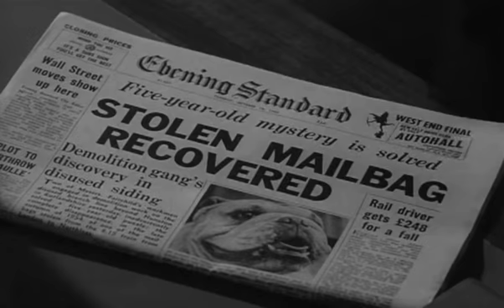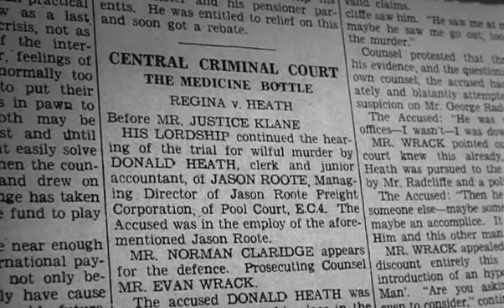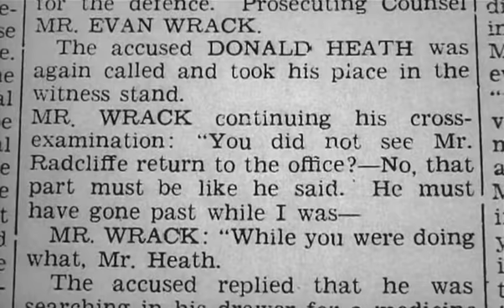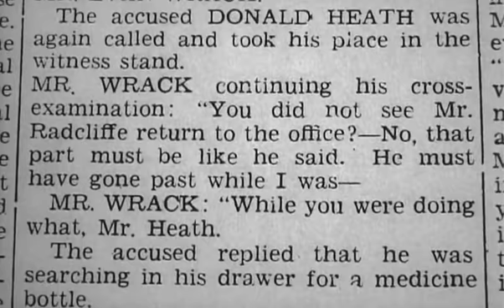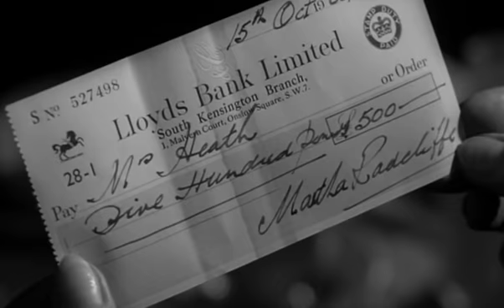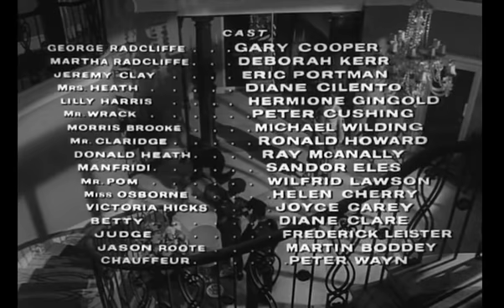Il Dubbio avi